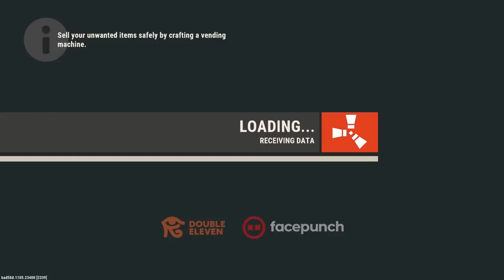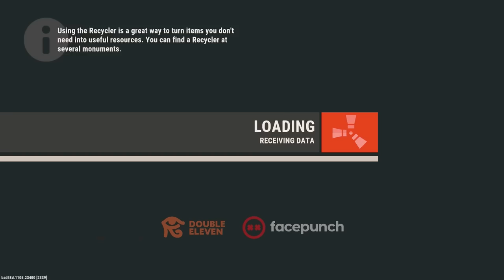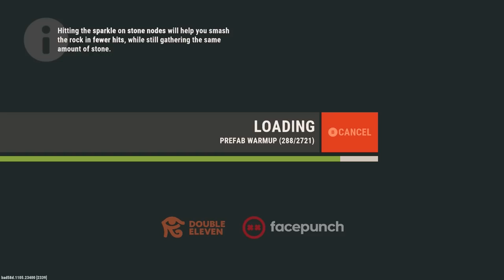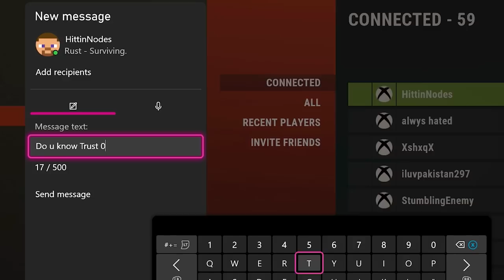Surviving as A Solo - Rust Console Edition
I finished building this fortified solo tower, that is amazingly strong for a solo base. How long could I survive on this monthly after killing a clan's farmer, and building a base that overlooked the entire server..

This is part 2/2, following up from my last video 'A Solo's Beginning', watch it